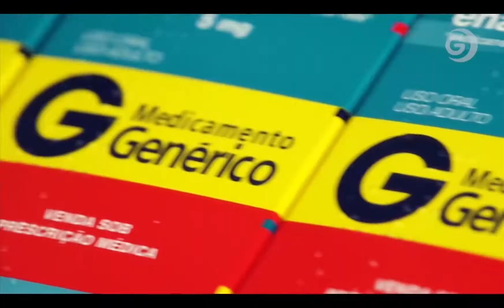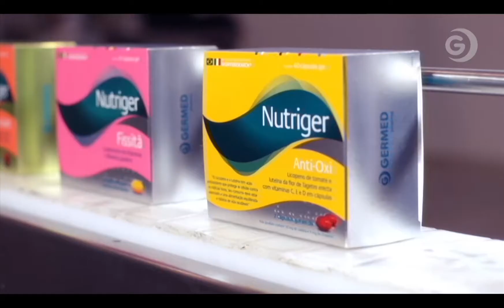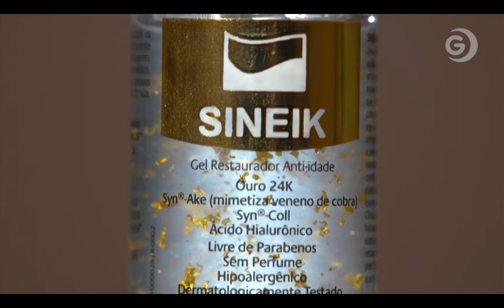Institucional Germed Consulta Remedios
Germed Pharma, um laboratório que vai além das fórmulas. Proximidade e qualidade, sempre em busca da melhoria da qualidade de vida.